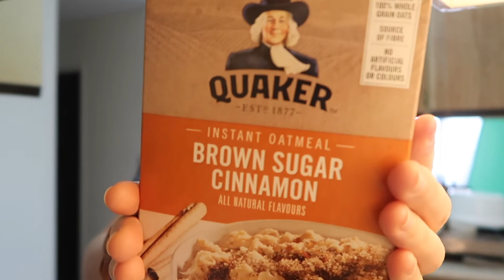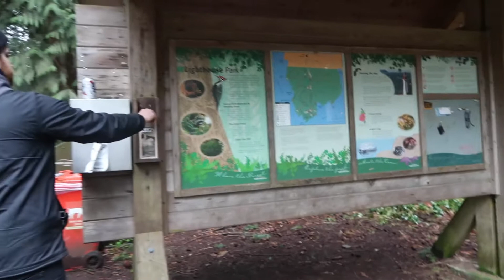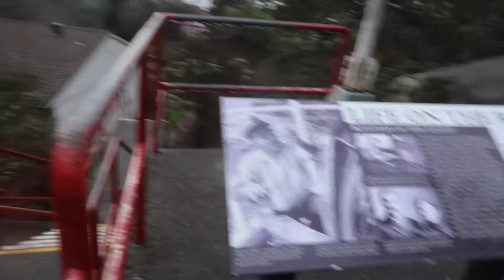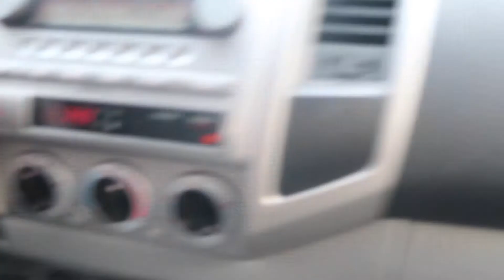WHAT I EAT IN A DAY! *realistic* | VLOG!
what i eat in a day off work! elliott and i also check out lighthouse park for a hike in west vancouver! make the most of those drier days in winter... there aren't many!
ENJOOOOY! :)

Cosimo Fogg - Jazzaddict's Intro